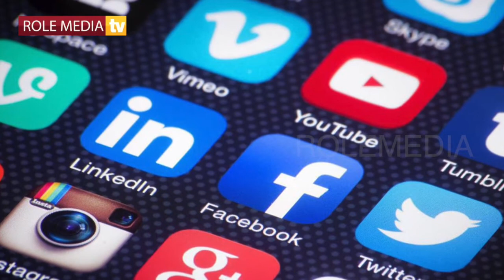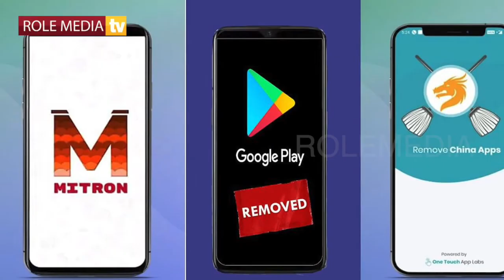చైనా కు అండగా గూగుల్,ట్విట్టర్ ఎందుకు? | Why Google, Twitter Support To China